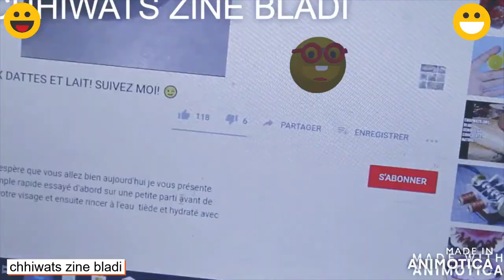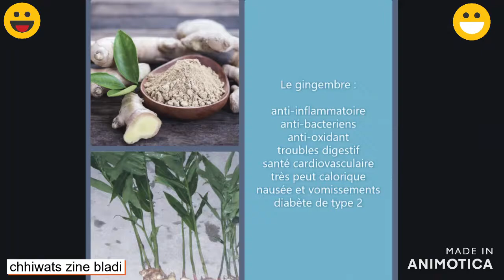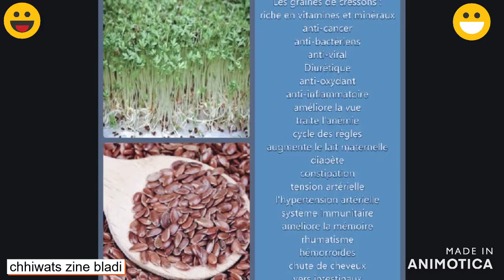Remède radical naturel /natürliches Heilmittel/natural/ العلاج الطبيعي /chhiwats zine bladi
العلاج الطبيعي / الإمساك / الصداع النصفي / آلام المفاصل / الديدان المعوية / الساقين الثقيلة / الإحساس الحمام
Natural remedy /constipation/migraines/joint pain/intestinal worms/heavy legs/hamam sensation
Naturheilmittel / Verstopfung / Migräne / Gelenkschmerzen / Darmwürmer / schwere Beine / Hamamgefühl

Salam a tous ! bonjour a tous, je souhaites partager ce remède avec tous ce qui on besoin, moi je l'est adopter et je l'est tester depuis quelques mois et le résultat juste ZEN !
moi j'avais des douleurs au genou et toujours fatiguée , surtout pendant la marche et du mal a rester debout, tous le temps mal , ballonnement , les jambes lourdes et les pieds qui gonfles , le mal de dos et depuis que j'ai trouvé lhamdoullillah  ! ca va mieux !  Il faut passer a  la vitesse supérieur pour garder la forme et êtres en bonne santé !
J'espère qu'il va résoudre certains de vos problèmes de tous cœur  !
Les quantités pour ce remède que moi j'ai utilisé sont :
Ail:  70 g
Gingembre: 130 g
Miel :2 cuillères a soupe , pour adoucir  le gout de l'ail et le gingembre
Les graines de cresson:1/2 cuillère a café car elles sont puissante
Mixé le tous une fois que vous avez tous râpé , ensuite conserver au frigo dans une boite en verre de présence car le plastique transforme les aliments .
Voila ! si vous avez d'autres question je suis là !

Moi je prends 1 petite cuillère a café pas trop pleine le matin a jeun et boire du jus ou du lait juste après car c'est fort au début, ou la nuit avant de dormir , mais si vous avez un voisin (mari ou femme) faut voir quoi  , sinon pendant les repas , l'inconvénient  c'est juste l'odeur de l'ail mais autrement top ce remède !